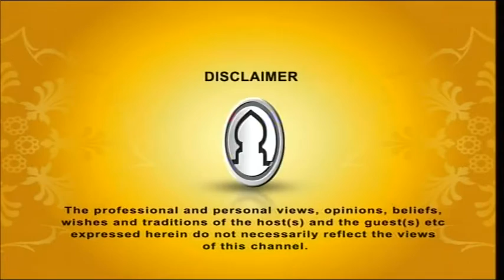Hadis er Aloke Ramadan EP 01